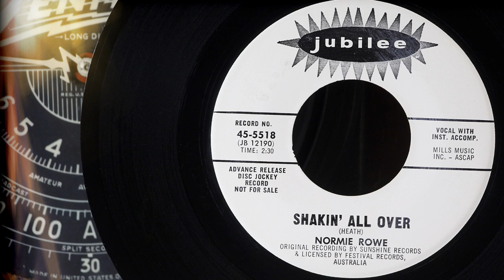Normie Rowe - Shakin' All Over ...1965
Backed by his band The Playboys, Normie Rowe released a string of pop hits that kept him at the top of the charts and made him one of Australia’s most popular solo performers of the mid-1960s. Rowe's double-sided hit, "Que Sera Sera/ Shakin’ All Over" was one of the most successful Australian singles, and between 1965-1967 Normie Rowe was Australia's most popular male star. Unfortunately, his career was cut short when he was drafted for compulsory military service (called National Service in Australia) in late 1967. His subsequent tour of duty in Vietnam effectively ended his pop career and he was never able to recapture the success in music he enjoyed at his peak, and instead he carved out a career in theatre. If you have any info about Normie Rowe and would like to share, please feel free to do so. …Info source; wikipedia